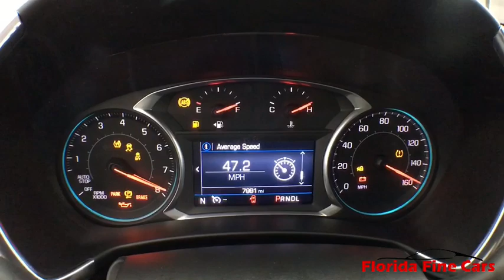2019 CHEVROLET EQUINOX Hollywood, West Palm Beach, Miami, Margate, FL 108772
Used 2019 CHEVROLET EQUINOX available in Hollywood, Florida at Florida Fine Cars. Servicing the  West Palm Beach, Miami, and Margate, FL area.

Priced below KBB Fair Purchase Price! CARFAX One-Owner. Se habla espanol!! Todos aprobados!! BBB Accredited A+ Panic alarm Preferred Equipment Group 1LT. Silver Ice Metallic 2019 Chevrolet Equinox LT 1LT FWD 6-Speed Automatic Electronic with Overdrive 1.5L DOHCbrbrOdometer is 13530 miles below market average! 26/32 City/Highway MPGbrbrbrAwards:br  * JD Power Initial Quality StudybrbrbrFlorida Fine Cars has over +1700 vehicles in stock and works with more Banks to help give you as many options as possible. All locations are BBB Accredited; BBB Rating: A+. Come in person or call ahead to set an appointment for a test drive. Buy online and get a car on your time.